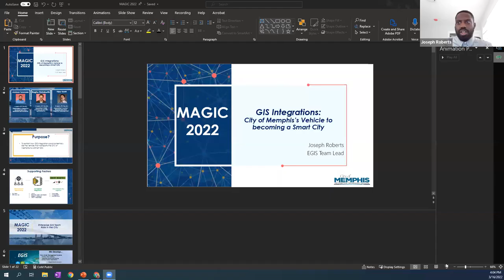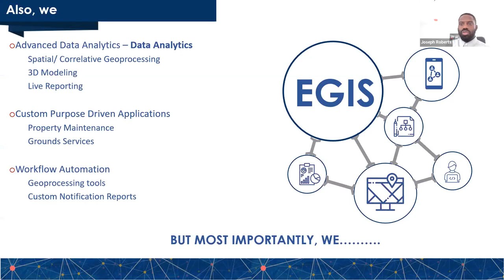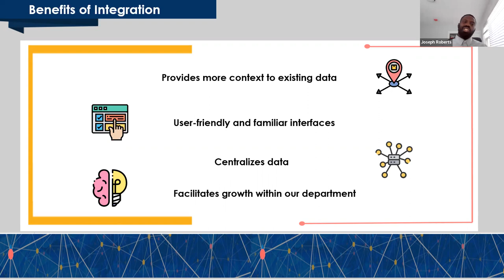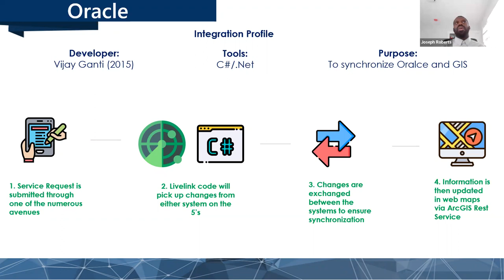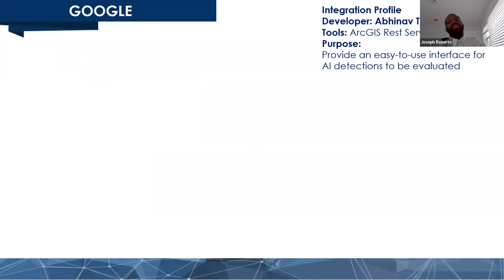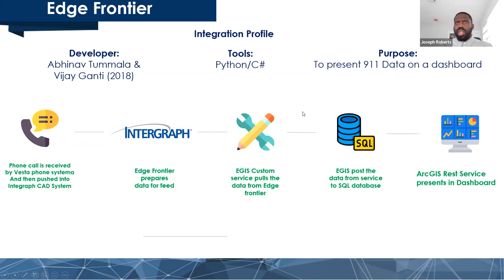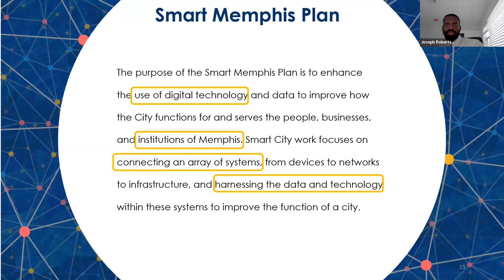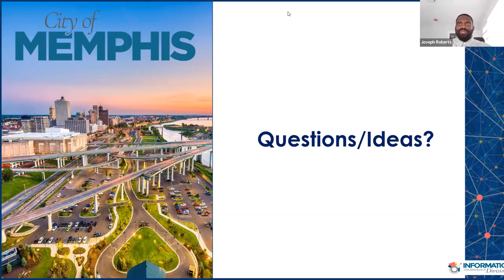GIS Integrations for Smart City of Memphis Plan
With the internet of things growing expeditiously and many of the City of Memphis Departments purchasing software to meet their operational needs, the opportunity for integration is very abundant.  The City of Memphis EGIS team has stepped to this challenge by leveraging our development abilities to bring the numerous systems into the centralized and intuitive ArcGIS environment. Collecting this data in a centralized database allows EGIS to analyze the data with the work order management systems to ask cross-departmental questions that provide our administration and decision-makers valuable insight that may have been overlooked from siloed perspective.

We have integrated with some of the city’s most prominent systems, including EdgeFrontier (911), Samsara, Waze, and Oracle’s parent database. While the methods of integration differ, the mission is always the same. “Present our data in a quick, intuitive format that allows our department to make data-driven decisions.” In this webinar, we will discuss some of our integration methods and the possibilities when departments eliminate data silos to guide the City of Memphis in the direction of a smart city.

Joseph Roberts is a passionate GIS analyst/developer with seven years of professional experience in public and private GIS industries.  As a self-taught developer, Joseph takes pride in integrating software with ArcGIS and automating workflows to increase efficiencies for the clients he serves.  Currently, as the EGIS Team Lead for the City of Memphis, his contributions are using AGILE to manage the high demand for GIS within the city while also focusing on eliminating departmental data silos and simplifying software for the City of Memphis employees.